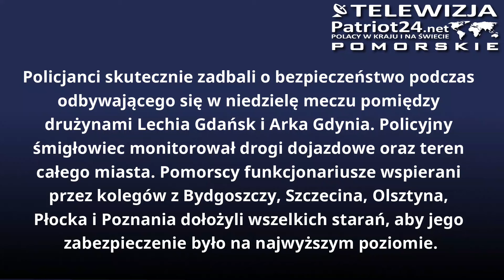Podsumowanie zabezpieczenia derbów trójmiasta- 130 interwencji, 3 osoby zatrzymane,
Policjanci skutecznie zadbali o bezpieczeństwo podczas odbywającego się w niedzielę meczu pomiędzy drużynami Lechia Gdańsk i Arka Gdynia. Policyjny śmigłowiec monitorował drogi dojazdowe oraz teren całego miasta. Pomorscy funkcjonariusze wspierani przez kolegów z Bydgoszczy, Szczecina, Olsztyna, Płocka i Poznania dołożyli wszelkich starań, aby jego zabezpieczenie było na najwyższym poziomie. Podjęto blisko 130 interwencji w związku ze spożywaniem alkoholu, zakłóceniem porządku, wulgarnym zachowaniem. Policjanci zatrzymali 3 osoby, które odpowiedzą m.in. za znieważenie funkcjonariuszy, posiadanie narkotyków. Jeden z zatrzymanych odpowie z kolei za to, że oślepiał wiązką lasera załogę policyjnego śmigłowca, która wykonywała nad Gdynią przelot w ramach operacji policyjnej.